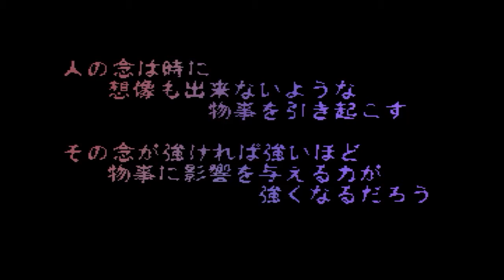蝶舞えば闇が広がる・・・【死幻の蝶】実況 Part1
今回のゲームはホラーチックなゲーム！謎解き要素があり、ホラーっぽいが完全なホラーというわけではないようです。肝心なところはまだよくわかっていませんが、雰囲気よし！いいゲーム実況となることでしょう！

なお、このパートは前半にチュートリアルや設定でそこそこ時間使います。